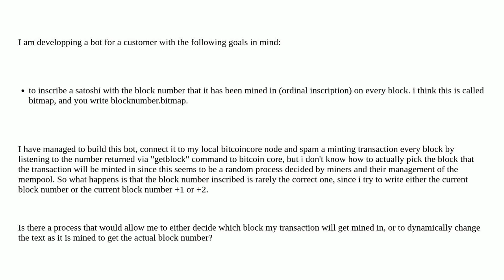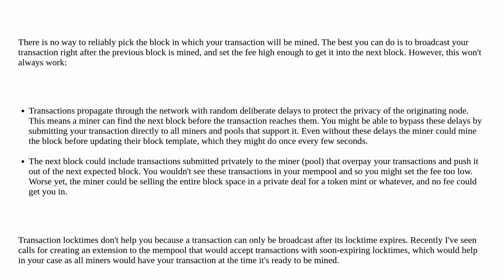Bitcoin: How to pick the block in which a transaction will get mined?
How to pick the block in which a transaction will get mined?

A special thanks goes out to the community

  transactions height block mining-pools ordinals